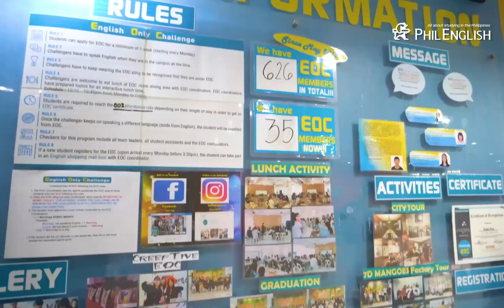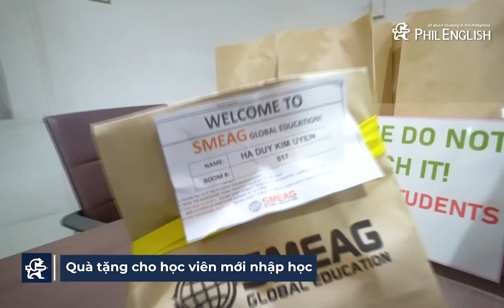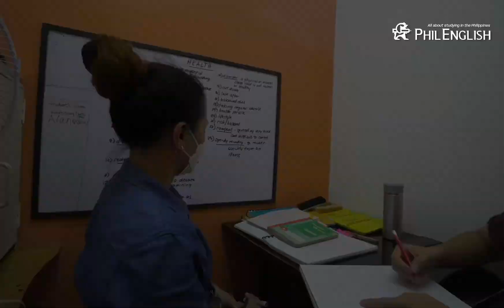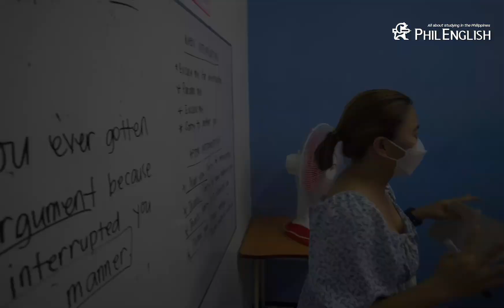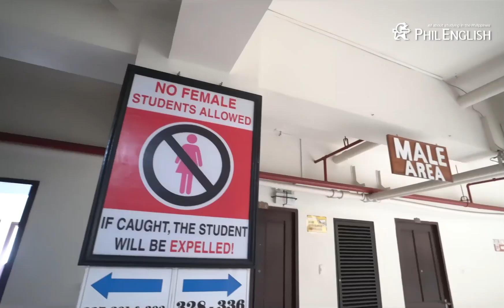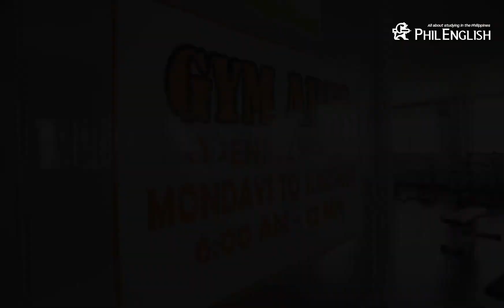Du học Philippines - Review trường Anh ngữ SMEAG Capital (Cebu)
SMEAG Capital là trường Anh ngữ toạ lạc tại trung tâm hành chính của Cebu, nơi tập trung nhiều đơn vị hành chính công và cũng là địa điểm sinh sống của các gia đình chính khách. Vì thế, trong khu vực của trường, an ninh luôn được đảm bảo tốt nhất và việc di chuyển đến các trung tâm mua sắm cũng cực kỳ nhanh chóng.

Là một ngôi trường lâu đời, có tiếng bậc nhất ở Philippines, thế mạnh đào tạo của SMEAG Capital bao gồm các khoá ESL, IELTS và IELTS đảm bảo điểm.

Mặc dù cơ sở vật chất của trường không còn quá mới nhưng đa số các học viên ở đây đều cảm thấy hài lòng vì mục tiêu chính của họ là tập trung học hành. Nếu bạn cũng có cùng mục tiêu thì hãy inbox cho Phil English để được tư vấn và nhận những ưu đãi học phí mới nhất của SMEAG Capital nha.